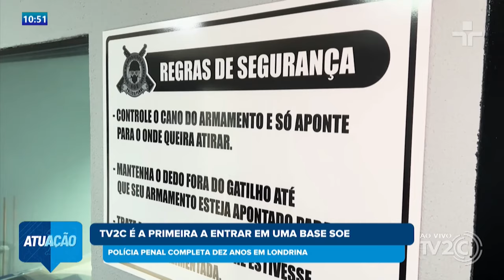TV2C E A PRIMEIRA A ENTRAR EM UMA BASE SOE POLÍCIA PENAL COMPLETA DEZ ANOS EM LONDRINA